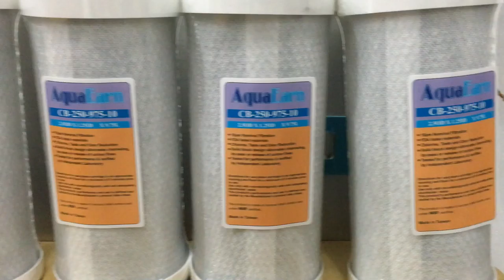LT-450S - Filter Cartridge with Labeling Packaging Machine /